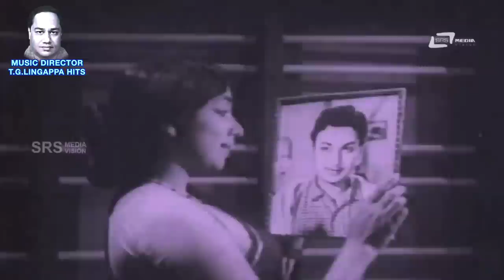Music Director T.G.Lingappa Hits VideoSongs From Kannada Films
Watch Music Director T.G.Lingappa  Hits  Video Songs From Kannada Films
On  Srs Media Vision Entertainment Channel..!!!
Album: Music Director T.G.Lingappa  Hits  Video Songs From Sandalwood Films

Song 01.Lali Lali Sukumara
Film: Bhaktha Prahallada

Song 02.Aaradhisuve Madanaari
Film:  Babruvaha

Song 03. Bahu Janmada  Pooja Phaala
Film: Sri Krishnadevaraya

Song 04: Preethi Premagale
Film : Bhaktha Siriyala

Song 05. Koogileye Haduthide
Film :   Jaari Bidda Jaana

Song 06.Nee Bande Manade Ninde
Film: Kudure Mukha

Song 07.Ninna Neenu Maretharenu
Film:  Devara Kannu

Song 08.Haaduthiruva Moodagale
Film:Bettada Huli

Song 09.Ninna Roopa Kannalli
Film: Chakratheertha

Song 10.Naguvina Aluvina Sankole
Film Devara Kannu